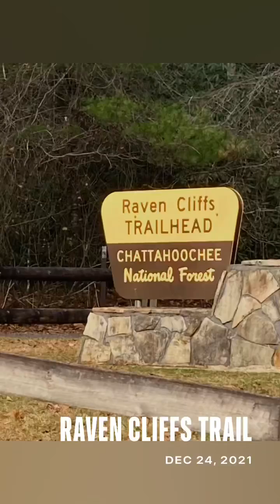Explore the Natural beauty of Raven Cliffs.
Raven Cliffs is a great hiking destination in the mountains of North Georgia. With its abundant wildlife and beautiful waterfalls, be sure to stop in while camping, sightseeing, or just traveling near Blairsville Georgia.